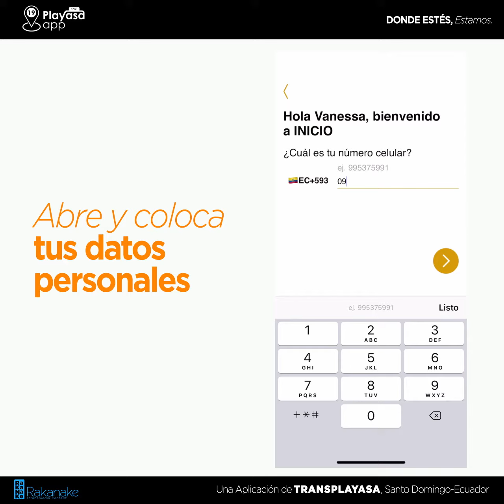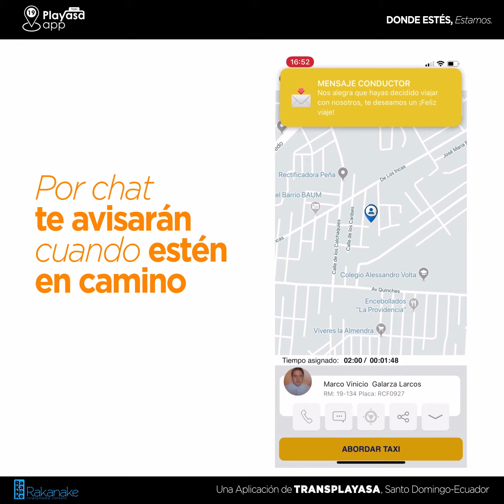Playasa - Aplicación de Taxis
Ingresa al Google Play Store, registrate y solicita tu taxi.
Viajes más rápidos, seguros y confiables en Santo Domingo de los Tsáchilas.